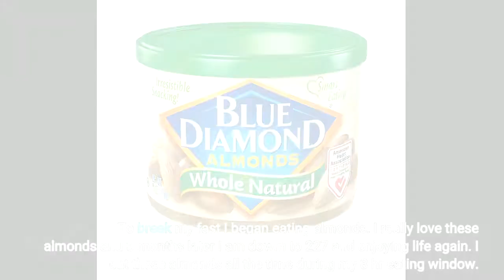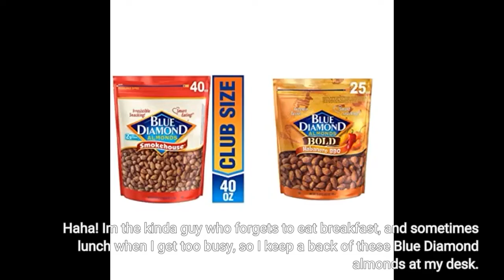Blue Diamond Almonds Whole Natural Raw Snack Nuts, 40 Oz Resealable Bag (Pack of 1)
These delicious treats are high in protein and carbohydrates, which will keep you satisfied for longer. Several options include apple slices with peanut butter, sliced vegetables, or carrots with hummus. Many of these are also rich in vitamins and are low-calorie snacks. Another good option is whole-wheat crackers. These can be easily transported and eaten on the go.

 These snacks can be a healthy alternative to high-fat, unhealthy snacks. These snacks are also sugar-free and high in protein and fiber. They do not contain any oils or other unhealthy ingredients that could cause side effects. These snacks are healthier than ready-made snacks, and they won't cause unnecessary stress to your body.

 If you need to control your blood sugar, a protein-rich snack can be a great option. Greek yoghurt is an excellent source of protein and has numerous nutrients in one serving. It also contains probiotics and calcium.